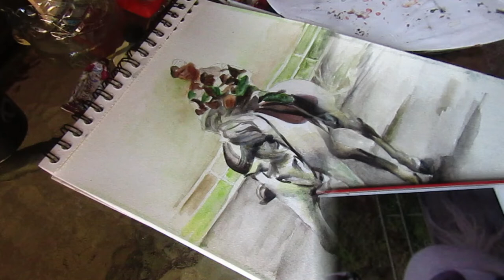Horse : Watercolour Drawing Painting Demo/Speed Drawing